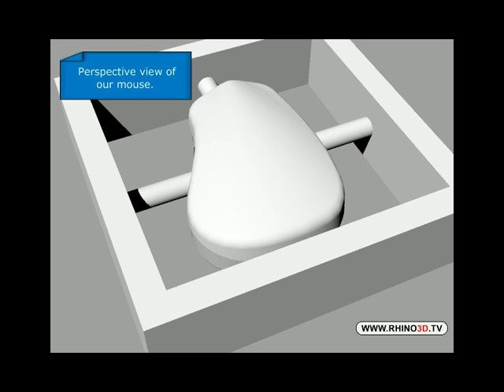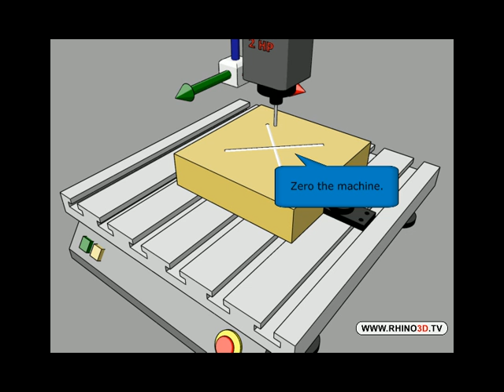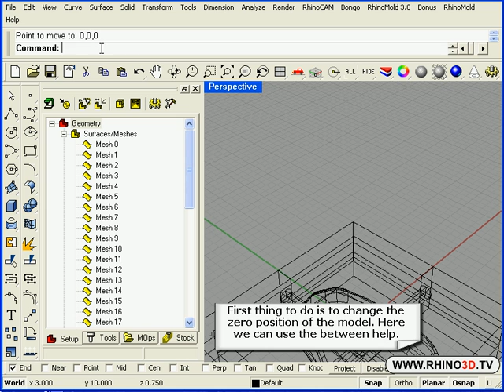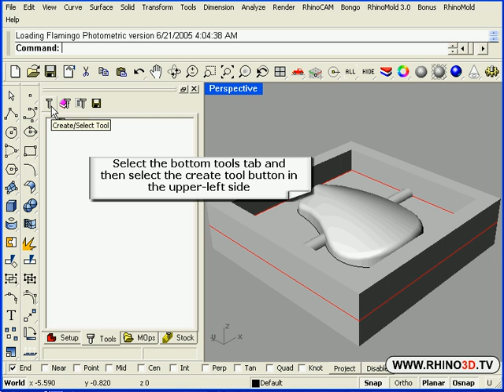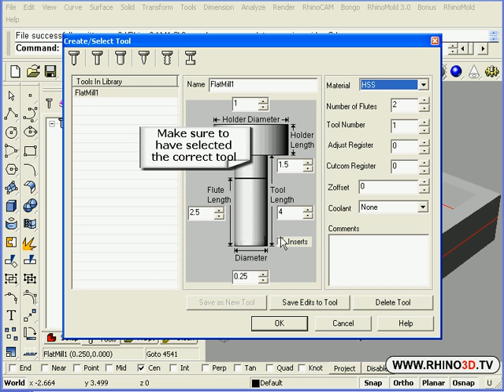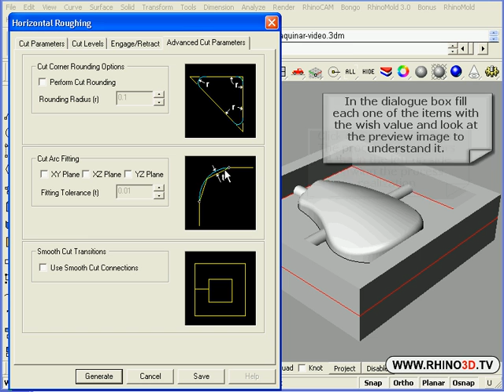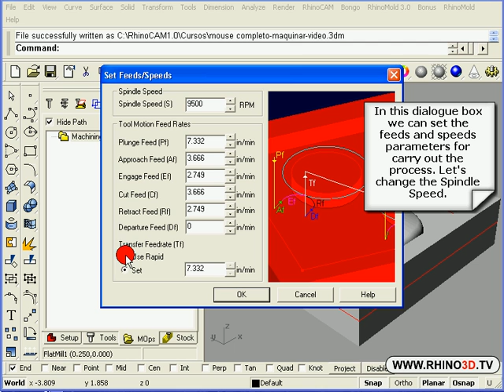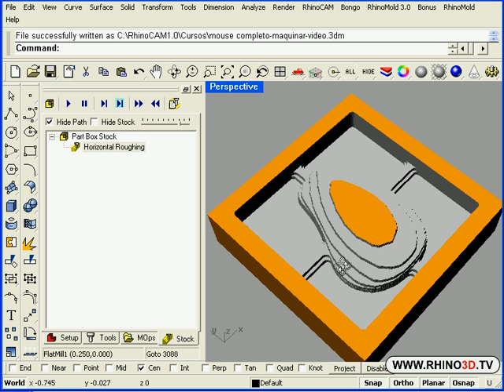RhinoCAM Milling a 3D Mouse [Part1]